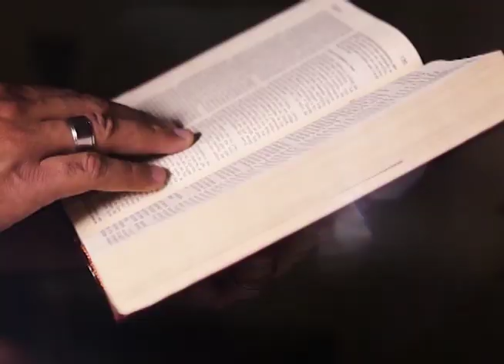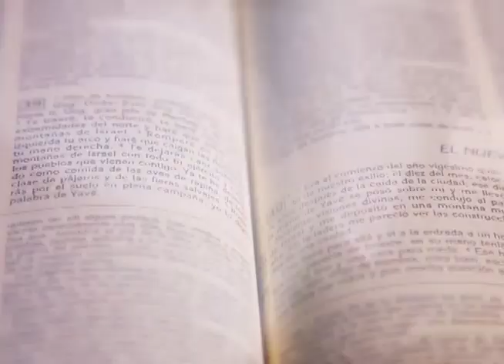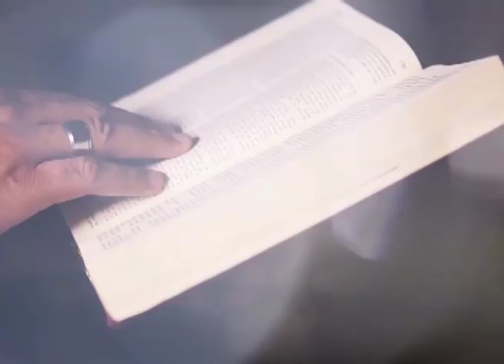BUENAS NUEVAS, LA VOCACION, GRACIA Y MISION